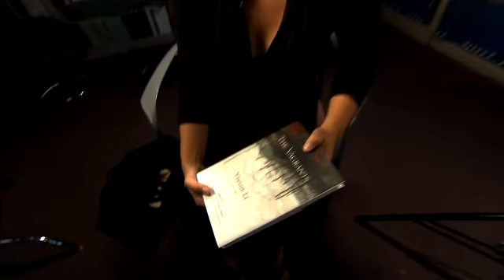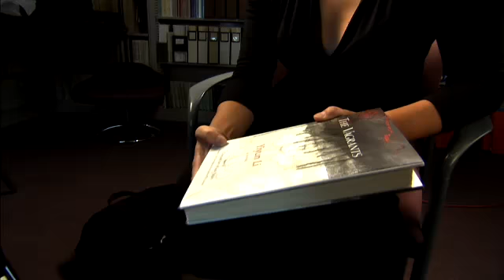What Inspires MacArthur "Genius" Yiyun Li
Yiyun Li talks about her writing, and what inspires her to write. She received the 2010 MacArthur Award for her writing.